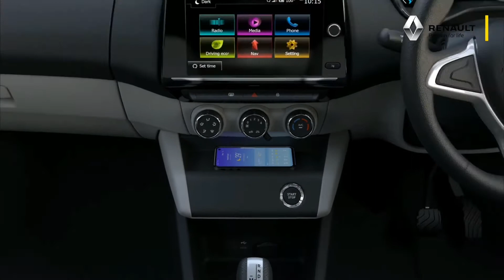4 Star Car के Positives and Negatives || Renault Triber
4 Star Car के Positives and Negatives || Renault Triber